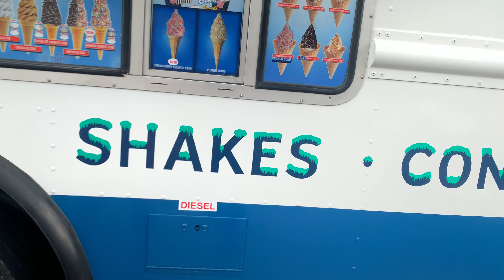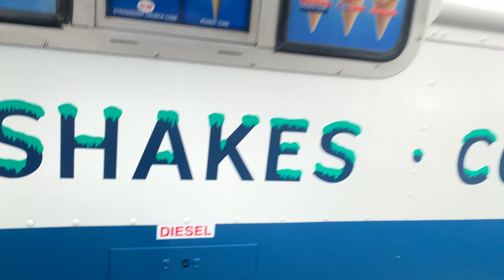Getting cherry slush float from mister softee!